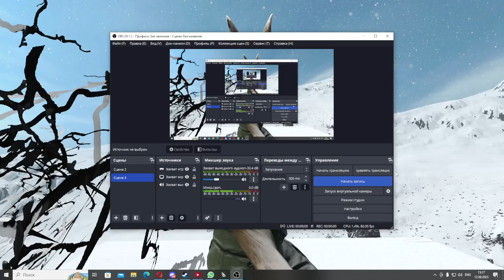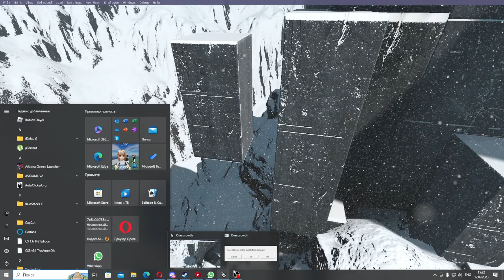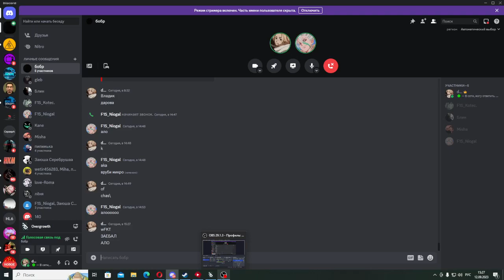Overgrowth#2|Маленькие читики💀😙